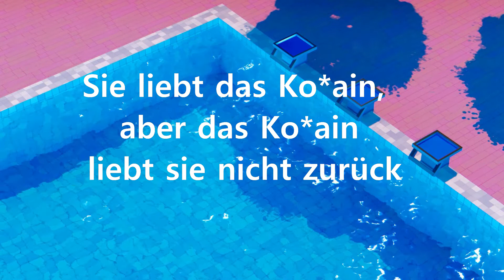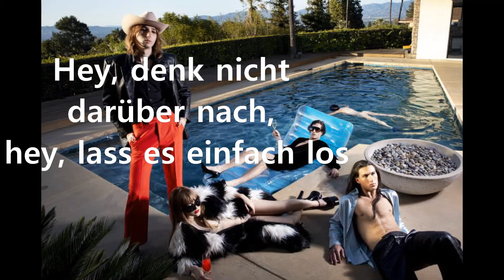Måneskin Supermodel Official Deutsch German Tedesco Translation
Mehr erfahren
Mit YouTube Premium ohne Anzeigen anhören
Titel
Supermodel
Interpret
Måneskin
SME (im Auftrag von RCA Records Label); CMRRA, ASCAP, LatinAutorPerf, Sony ATV Publishing, LatinAutor - SonyATV, UNIAO BRASILEIRA DE EDITORAS DE MUSICA - UBEM, LatinAutor und 5 musikalische Verwertungsgesellschaften

! A causa del divieto mondiale di questa musica, solo testo e disponibile.
Ognuno accendela musica da solo.
Grazie per la comprensione.

All rights of Music reserved to Måneskin
All rights of Translation reserved to O.C.

wallpapercave, hqwalls and Tesla for the Robot picture.

Very Special thanks ❤️ to SME Sony Music Enterntainment

Supermodel

Alleine auf Partys in einer tödlichen Silhouette
Sie liebt das Ko*ain, aber das Ko*ain liebt sie nicht zurück
Wenn sie wütend ist, spricht sie mit Maury und atmet tief durch
Sie ist ein Supermodel der 90er, uh-uh-uh
Damals, als sie in der Oberschule eine gute Christin war
Ich kannte sie damals, aber sie hat eine neue beste Freundin
Eine Drag Queen namens Die Heilige Jungfrau Maria, die Beichten abnimmt.
Sie ist ein Supermodel aus den 90er Jahren

[Vorchor]
Ja, du bist ein Monster, meine Komplimente
Wenn du sie lieben willst, dann komm damit klar
Er wird dich nie mehr lieben als Geld und Zigaretten
Jede Nacht ist ein Schmerz im Herzen

[Chor]
Hey, denk nicht drüber nach, hey, lass sie gehen
Weil ihr Freund Rock 'n' Roll ist (Hey)
Genieße jeden Moment, bis sie gehen muss
Weil ihr Freund Rock'n'Roll ist

[Vers 2]
Alleine auf Partys arbeitet sie rund um die Uhr
Wenn du nicht hinsiehst, stiehlt sie deinen Basquiat
Niedrig taillierte Hosen auf OnlyFans, ich werde dafür bezahlen

[Vorchor]
Ja, sie ist ein Monster, mein Kompliment
Sie wird dich nie lieben, du siehst bur ein bisschen wie ihr Vater aus

[Chor]
Hey, denk nicht drüber nach, hey, lass es los

[Outro]
Äh, äh-äh35
okay

* Jean-Michel Basquiat war ein US-amerikanischer Künstler, Maler und Zeichner. Er war der erste afroamerikanische Künstler, der in der hauptsächlich weißen Kunstwelt den Durchbruch schaffte.

* Jean-Michel Basquiat è stato un artista, pittore e disegnatore americano. È stato il primo artista afroamericano a sfondare nel mondo dell'arte principalmente bianca.